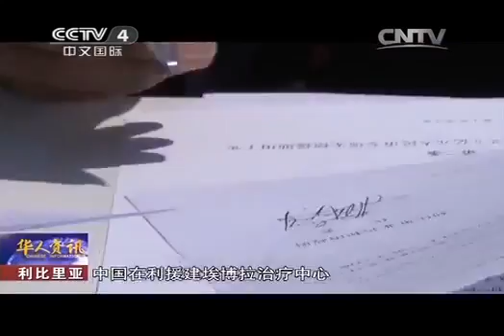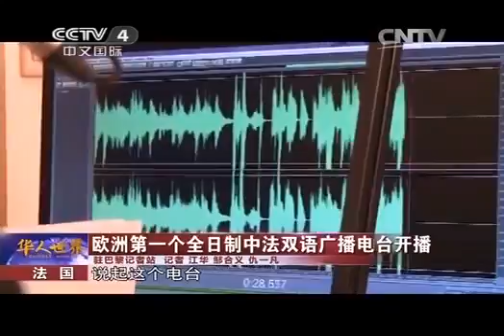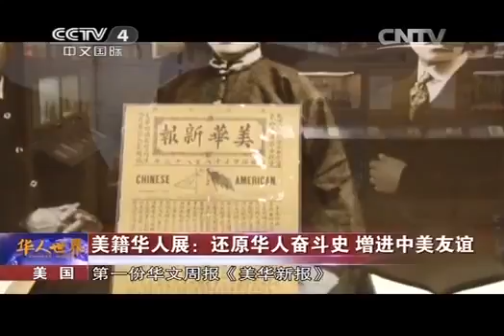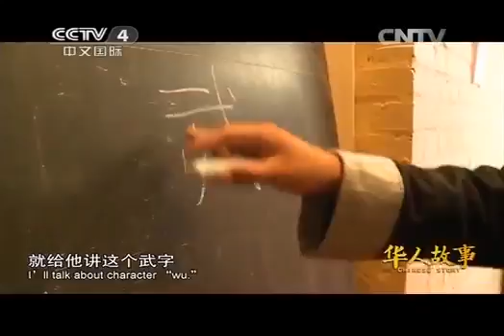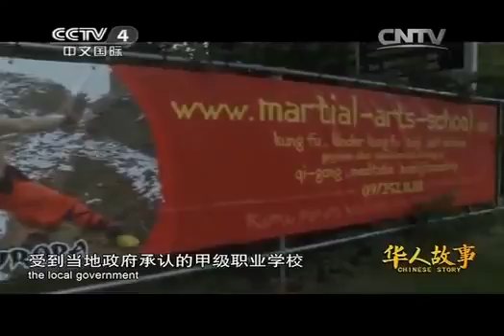20141126华人世界 《华人世界》 20141126